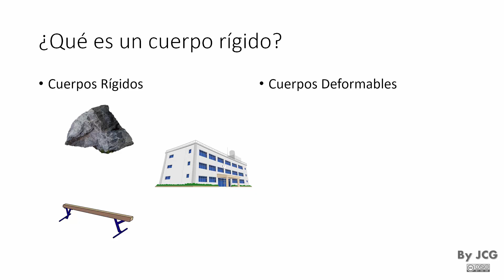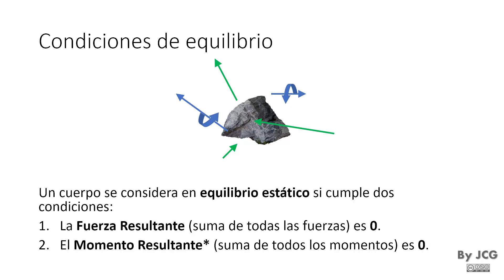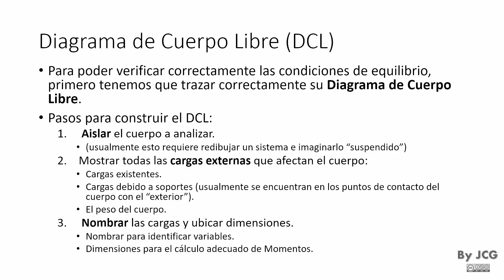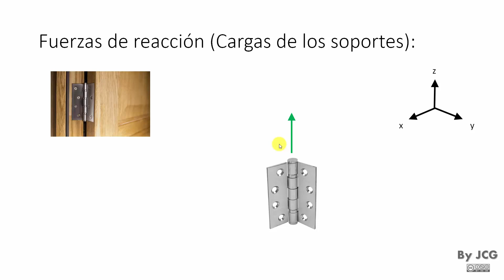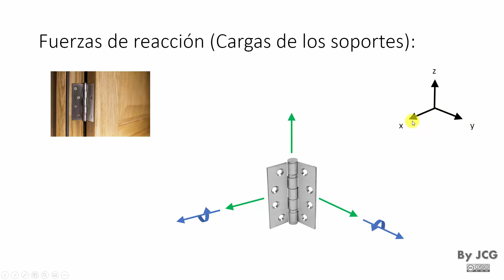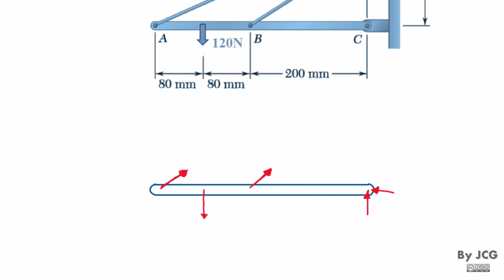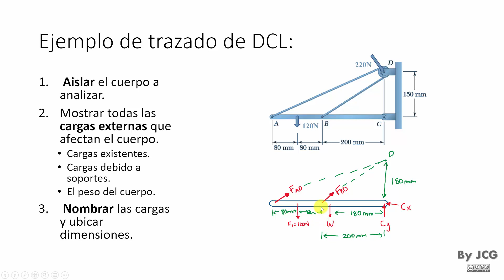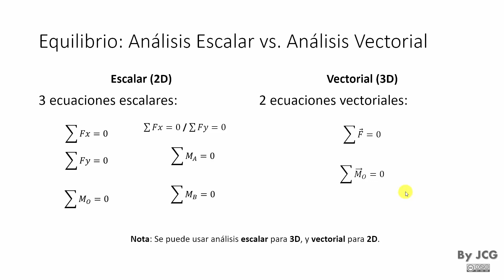Estática - Equilibrio de cuerpos rígidos, Diagrama de Cuerpo Libre y Fuerzas de Reacción en soportes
Contenidos:
00:00 - Inicio
00:10 - ¿Qué es un cuerpo rígido?
01:48 - Condiciones de equilibrio de un cuerpo rígido
03:22 - Diagrama de Cuerpo Libre (DCL)

05:55 - Cargas en soportes (Fuerzas de reacción)
11:59 - Ejemplo de trazado de un DCL
17:25 - Ecuaciones de equilibrio (Análisis Escalar vs. Análisis Vectorial)